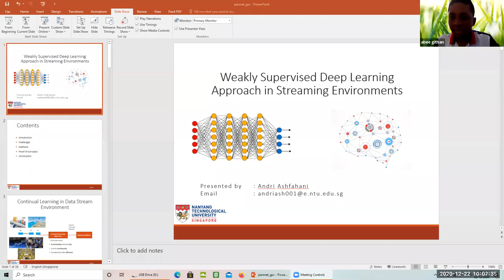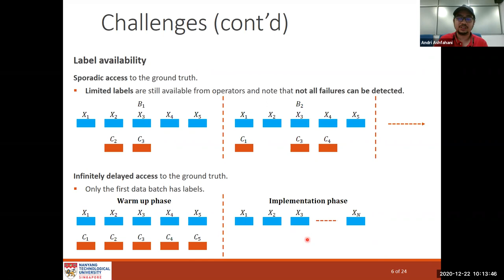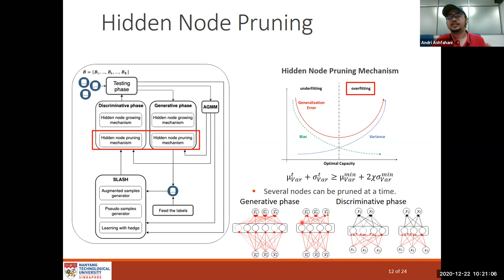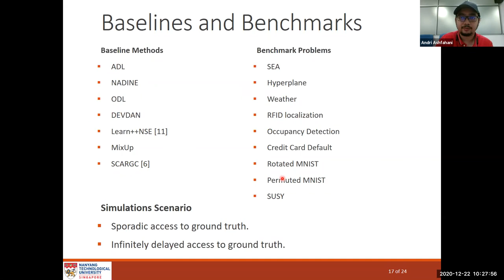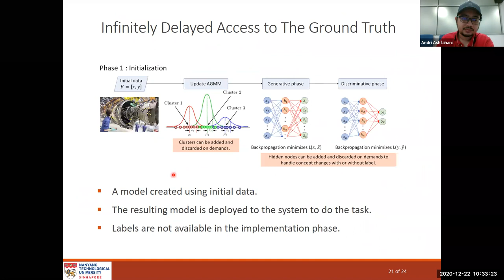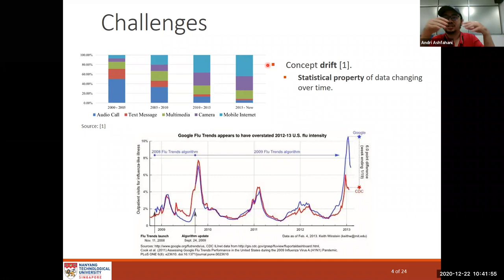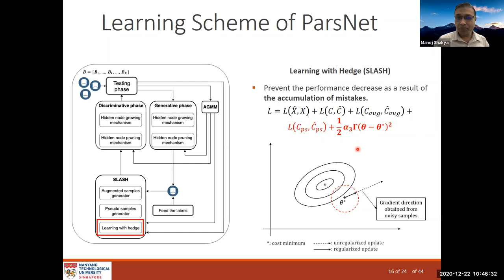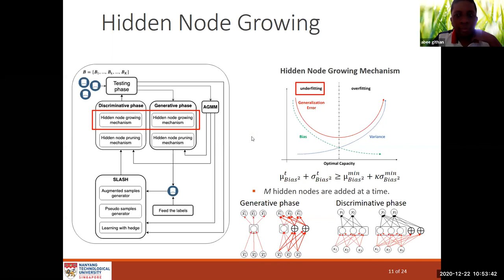SCSE-GSC | SLS Talk #1 - Weakly-Supervised Deep Learning | Andri Ashfahani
Abstract:
Supervised Deep LearningThe feasibility of existing data stream algorithms is often hindered by the weakly supervised condition of data streams. A self-evolving deep neural network, namely Parsimonious Network (ParsNet), is proposed as a solution to various weakly-supervised data stream problems. A self-labeling strategy with a hedge (SLASH) is proposed in which its auto-correction mechanism copes with \textit{the accumulation of mistakes} significantly affecting the model's generalization. ParsNet is developed from a closed-loop configuration of the self-evolving generative and discriminative training processes exploiting shared parameters in which its structure flexibly grows and shrinks to overcome the issue of concept drift with/without labels. The numerical evaluation has been performed under two challenging problems, namely sporadic access to ground truth and infinitely delayed access to the ground truth. Our numerical study shows the advantage of ParsNet with a substantial margin from its counterparts in the high-dimensional data streams and infinite delay simulation protocol.

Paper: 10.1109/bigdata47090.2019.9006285